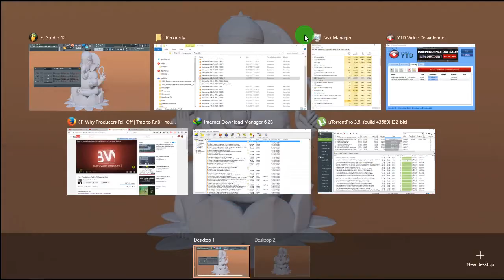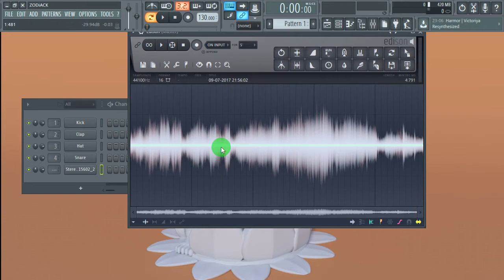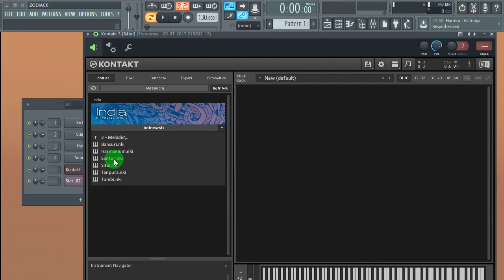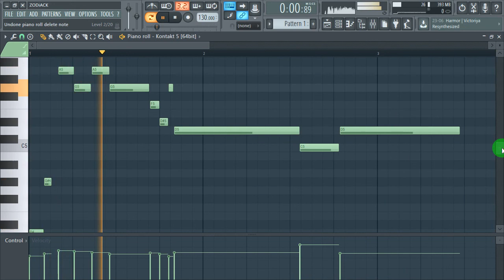Fl studio tricks - Audio to midi in fl studio